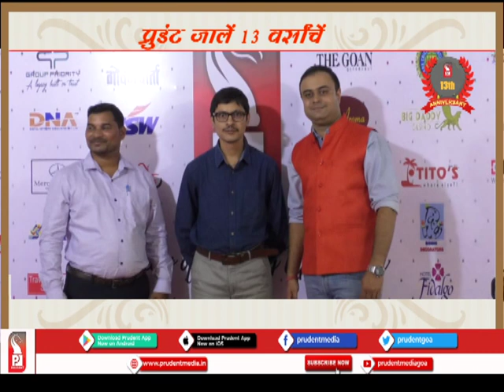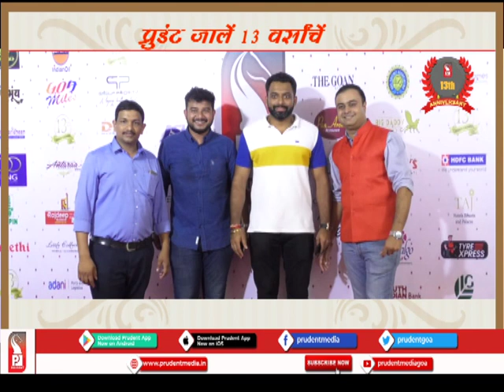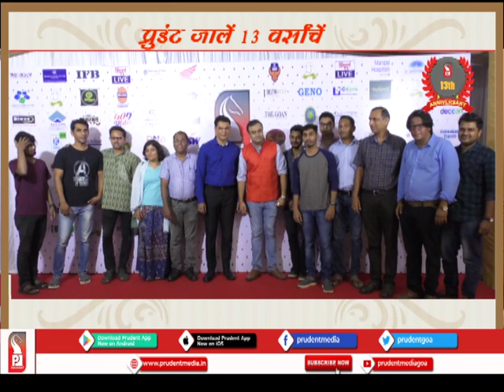‘PRUDENT’ TURNS 13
As team Prudent enters into its 13th year, we promise to give our viewers and followers better infotainment in years to come. With our new Digital vertical, Prudent has managed to enter individual’s space. Prudent can now be viewed on the go on Prudent Website, Twitter, Facebook and much demanded and downloaded Prudent App.

On our 13th anniversary we thank each and every follower and well-wishers who have made this journey possible.

Wishes poured to Prudent on social sites and visitors meeting the team. Prominent personalities from various fields of politics, social, Industry, Journalists, NGOs, Artists and Activists visited Prudent office.